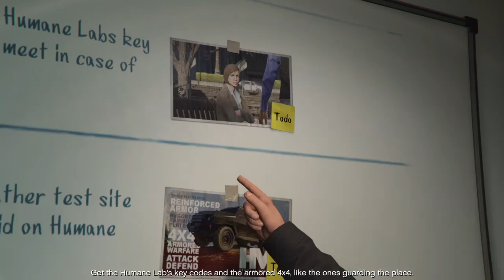GTA V: Heists Episode 7 (GTA 5 Online) - "Mr. Boombastic"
MUSIC USED
K-Rucka: Greatness

INFO BELOW

OTHER CHANNELS
NCShowTyme: